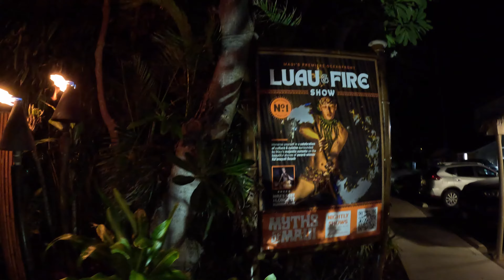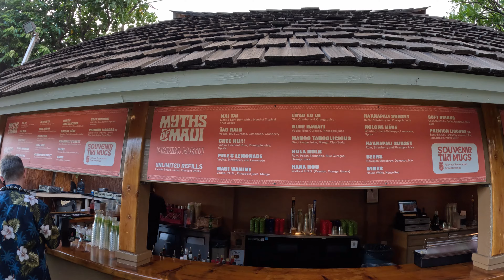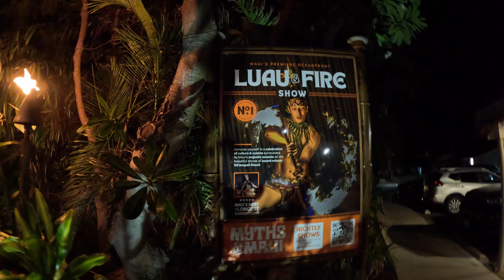Maui - Royal Lahaina Luau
Royal Lahaina Luau - Myths of Maui
Family outing to a beachside luau

Fire dance starts at 6:59 - in case that's all you are interested in  ;)